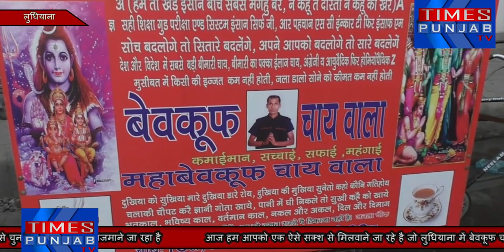मिलए बेवकूफ चायवाला से जो की लुधियाना से लोकसभा चुनावो में हाथ आजमाने जा रहा है देखे यह रिपोर्ट